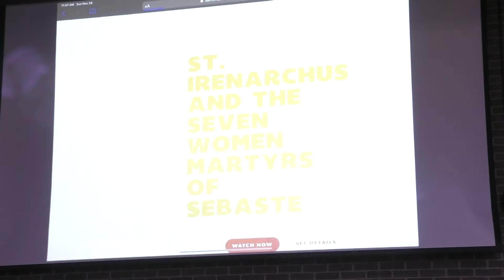Seek and Find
This week Fr. Joe talks about the internet and how important our online presence is to Evangelization!

Recorded at St. Malachy Catholic Church on November 28th, 2021